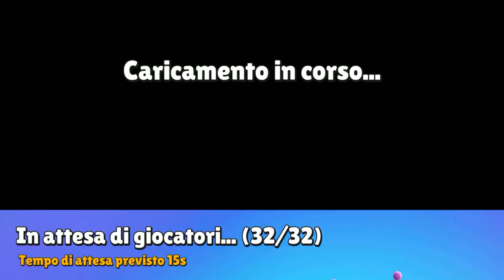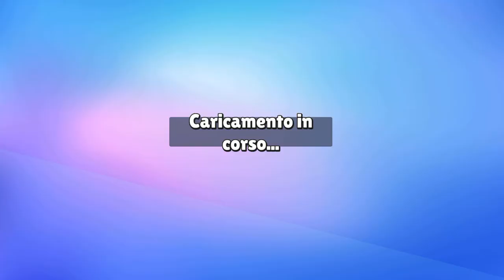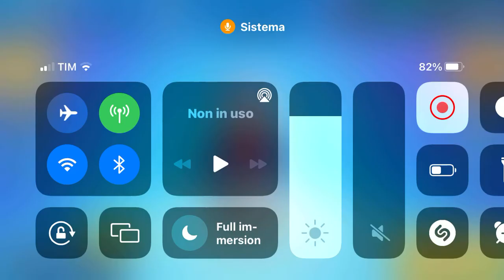TORNO SU STUMBLE GUYS DOPO 1 ANNO!! - Stumble Guys ITA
Torniamo su Stumble Guys dopo 1 anno!!